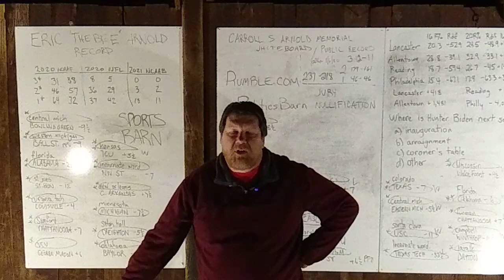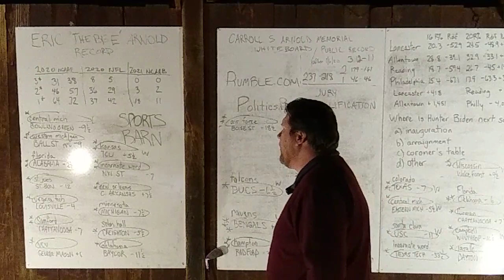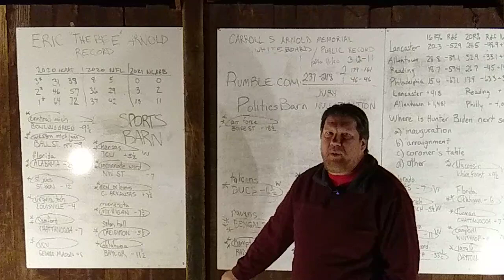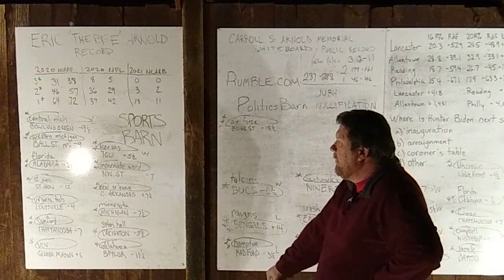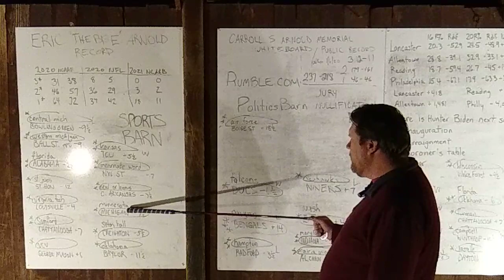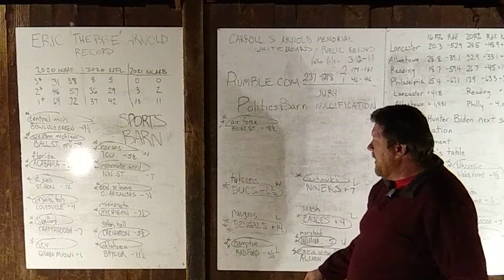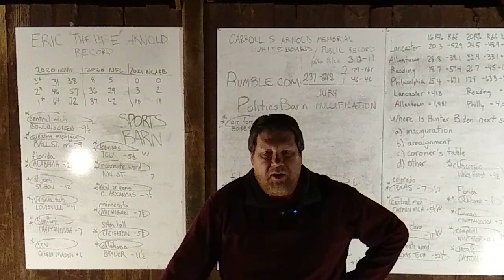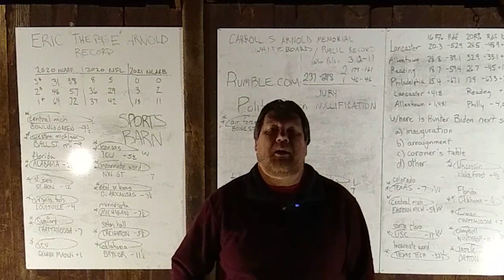Eric Arnold's Sports Barn: College Basketball picks for Wed. Jan. 6, 2021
Hi Internet:  Eric Arnold is back in the Barn getting into college basketball.  Ten (10) picks for Wednesday, including minnesota vs MICHIGAN, vcu vs GEORGE MASON, seton hall vs. CREIGHTON, oklahoma vs. BAYLOR, and air force vs. BOISE STATE.

Good luck!  NFL playoff picks later in week.